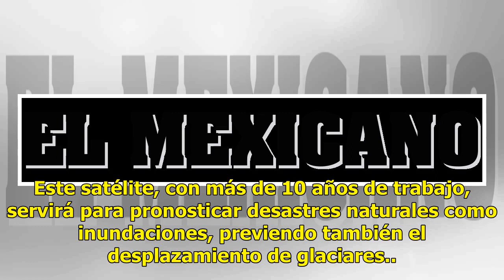¿Un meteorito, un ovni? Aparece extraña luz en el cielo de Durango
Habitantes del noroeste de México reportaron por medio de redes sociales un objeto de luz al parecer de un meteoro u ovni en los cielos durante la noche del día domingo. Virales ¿Los marcianos llegaron y...